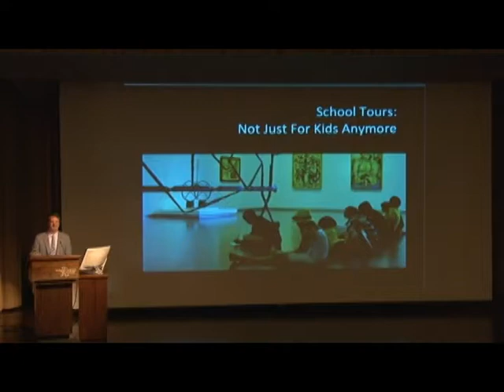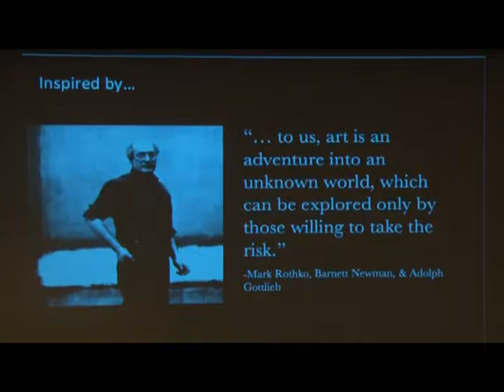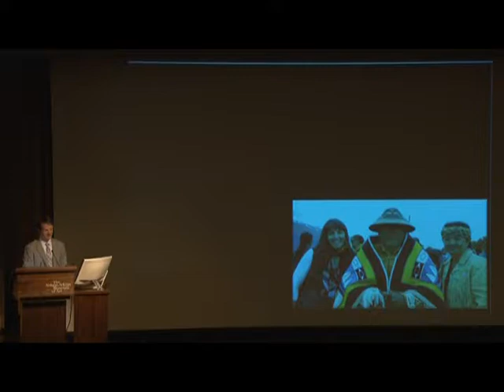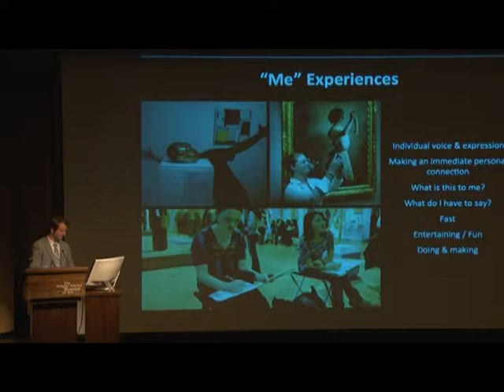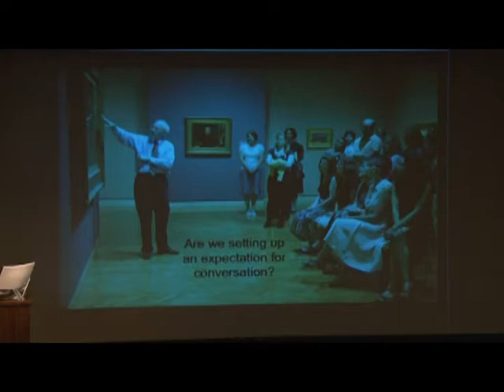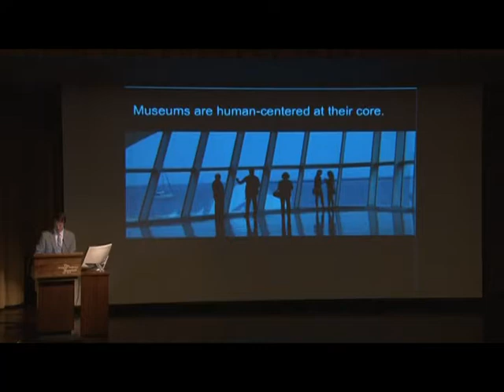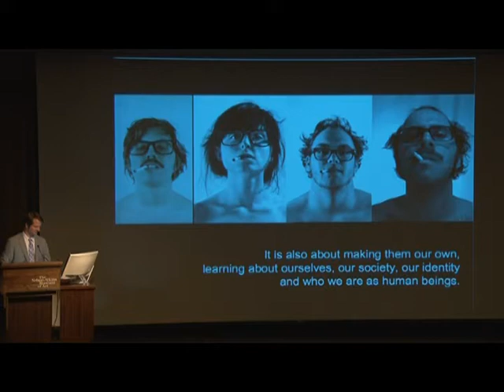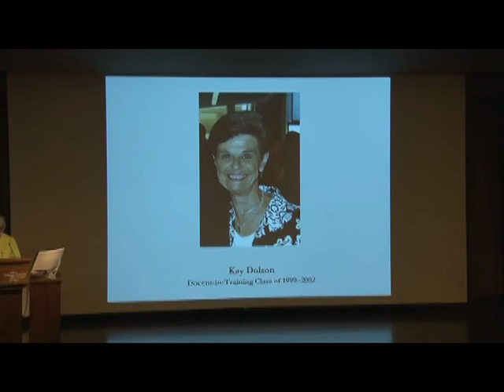Mike Murawski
The Nelson-Atkins Museum of Art Annual Docent Meeting's Keynote Speaker: Mike Murawski, Director of Education and Public Programs at the Portland Art Museum
"HOW DO WE CONNECT? Engaging Adult Audiences Through Gallery Learning."
Plus Docent Honors and Awards